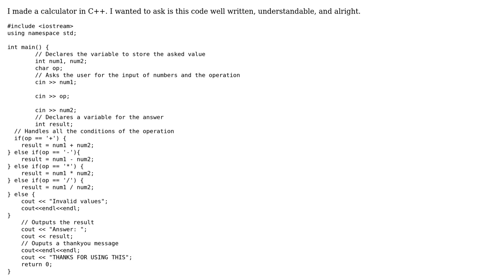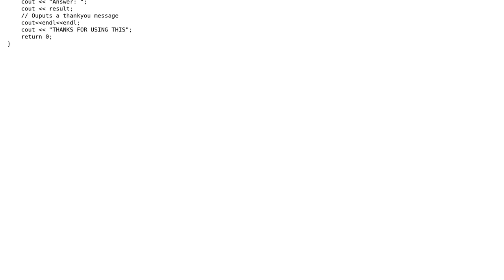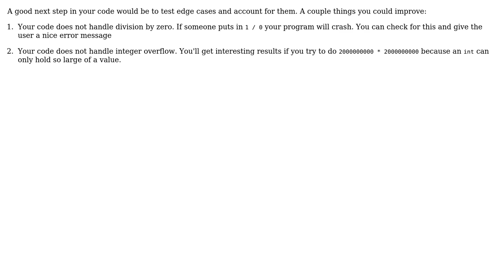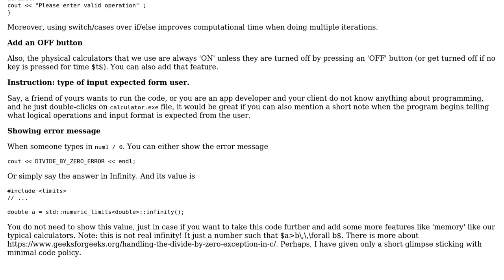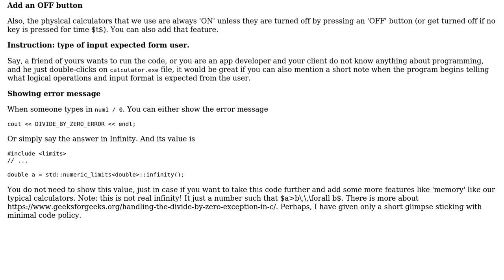Code Review: Calculator in C++ (4 Solutions!!)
Code Review: Calculator in C++

With thanks & praise to God, and with thanks to the many people who have made this project possible! | Content (except music & images) licensed under CC BY-SA | Music | Images & others | With thanks to user XYBOX user SAM OnELA user Reinderien user LIL LOFIE user Kartik Chhajed user Evan M user Etwus and the Stack Exchange Network Trademarks are property of their respective owners. You are responsible for your own actions.